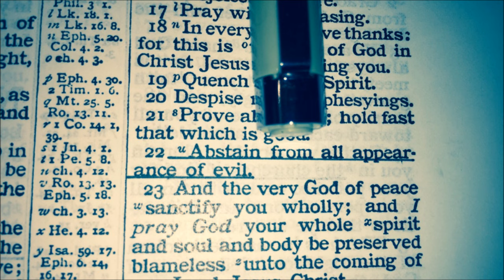IS HALLOWEEN SATANIC?